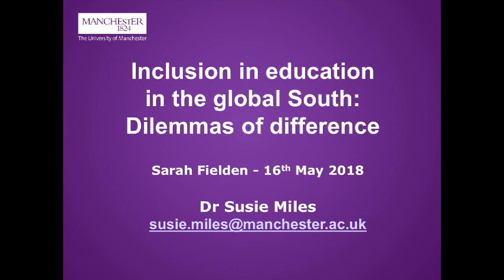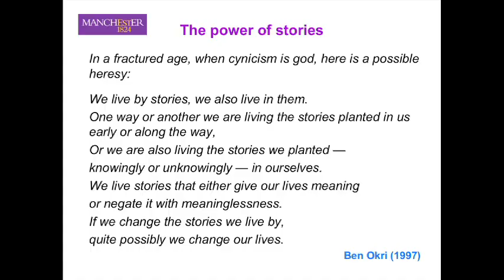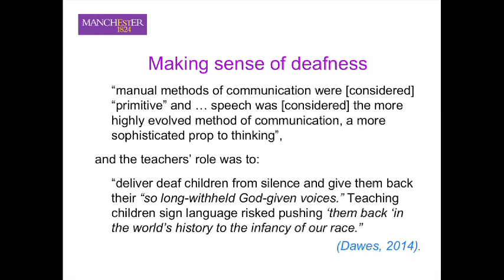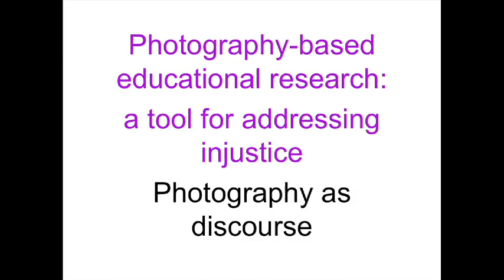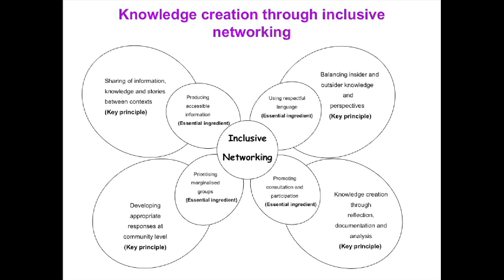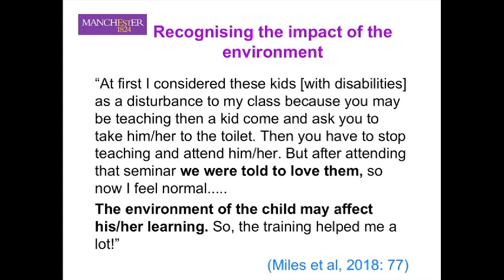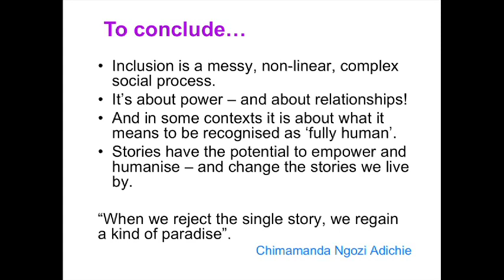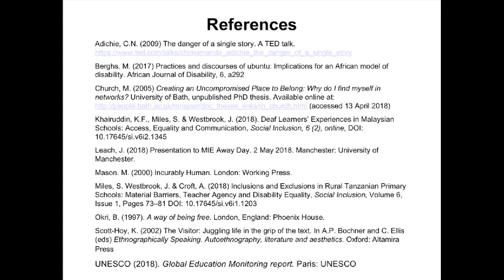Sarah Fielden seminar Susie Miles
Inclusion in education in the global south: Dilemmas of difference

17th May 2018